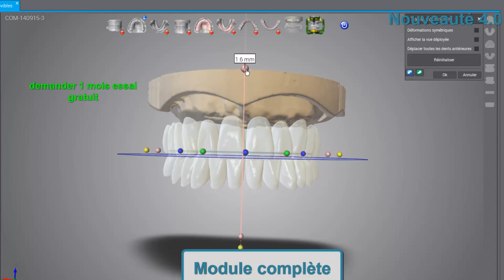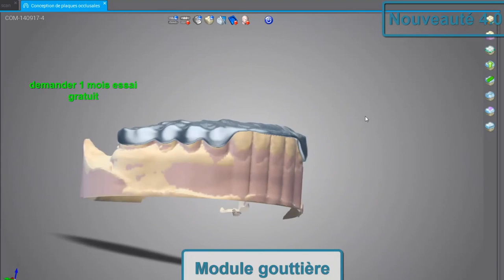Dr Palmas: Progettazione denti Digitale PER fissi su impianti dentali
In questo video spiego come sarà il futuro delle protesi dentali fisse,

utilizzo di nuovi macchinari e e materiali.
Se oggi i denti fissi in zirconio sono il massimo non sarà così in futuro.

Nel prossimo futuro i denti fissi su impianti saranno fatti con materiali rivoluzionari che magari ancora non esistono.